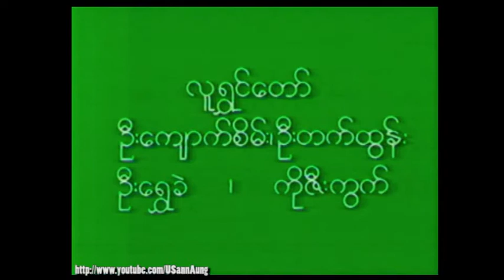#001 "Shwe Mum Tha Bin" Burmese Traditional Dancers Group on Myanmar TV 1987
"Shwe Mum Tha Bin" Burmese Traditional Dancers Group(Win Bo, Aung Than Tin, Thi Dar Win  Shwe Kae  Ko Tet Tun) on Myanmar TV.